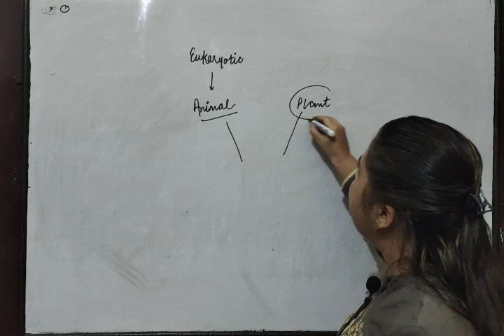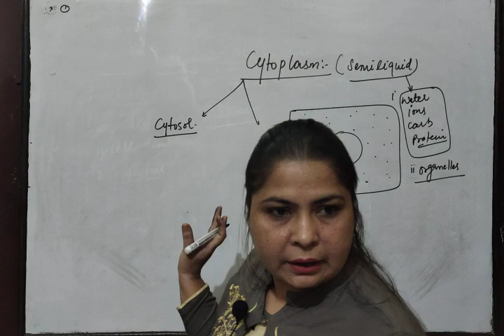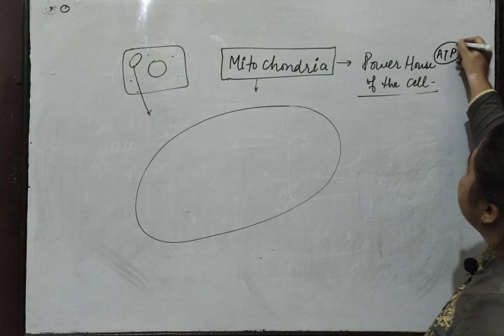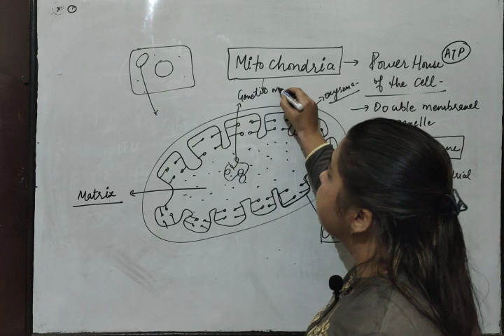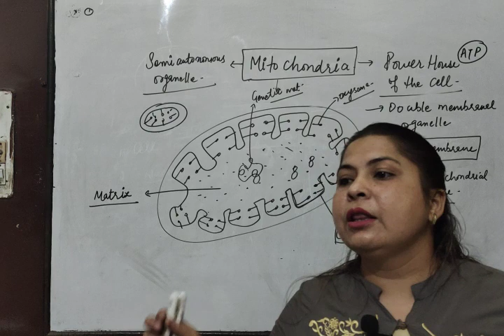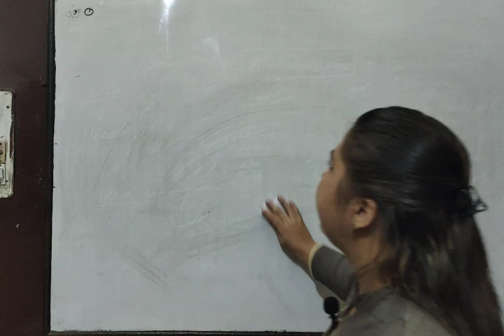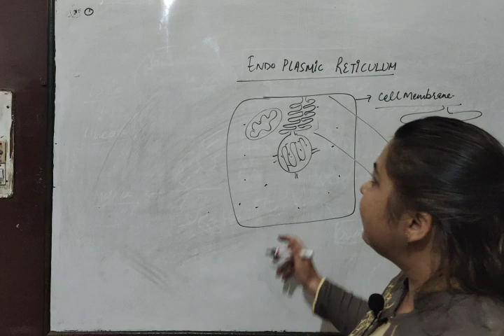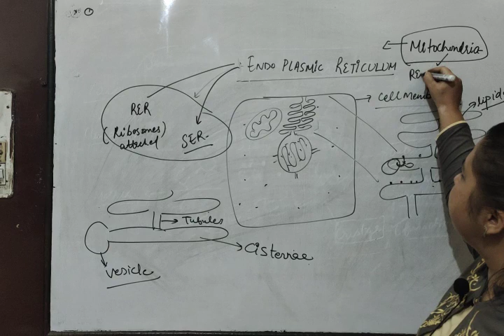9th_Ch-Cell( Cytoplasm- Mitochondria ER)_L4